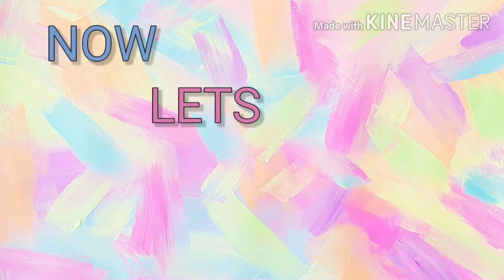WORLDS FASTEST PAPER AEROPLANE || പേപ്പർ aeroplane എളുപ്പം ഉണ്ടാക്കാം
Lets make a paper aeroplane in just 2 minutes.